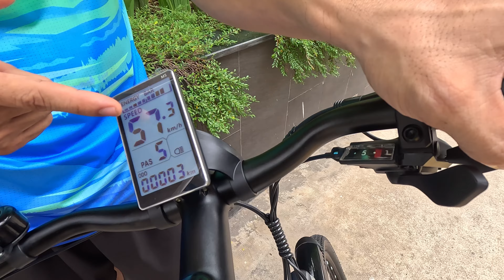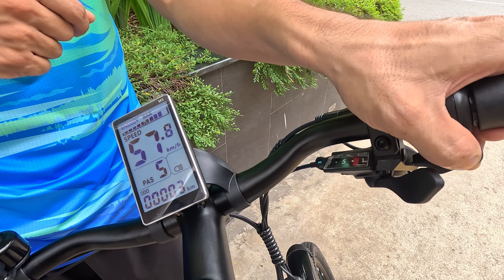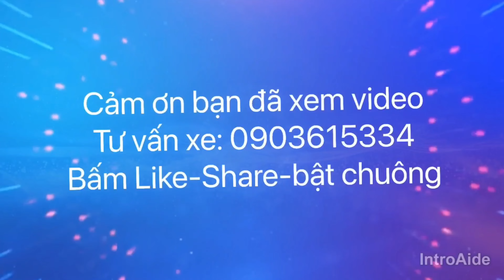Siêu Sang! Xe Đạp HedaTX 10 500w BAFANG Đỉnh 750W Pin 48v15.6Ah Phanh Dầu Thuỷ Lực Điện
Thông số :
Model: HEDA TX10
Thương Hiệu: HEDA Tiêu chuẩn Anh Quốc
Xuất xứ: Đài Loan
Màu sắc: Trắng
Động cơ: BAFANG 500W. (tối đa lên 750W)
Tốc độ tối đa: 48 km/h
Pin Lithium 48v15.6Ah tháo rời
Quãng đường đi điện: 70-80 km
Quãng đường đi trợ lực: trên 100 km
Kích thước lốp: 27.5*2.10 inch
Giảm xốc trước chỉnh tối đa hành trình
Hộp số: L-TWoo A5, 9 tốc độ
Dĩa bàn đạp 1 cái lớn
Tay lái kiểu Nhật bản
Xe Phù hợp: Nam, Nữ, Các Bác lớn tuổi
Đèn chiếu sáng trước sau Đèn Lcd
Phanh dĩa thủy lực dầu SHIMANO
Màn hình đồng hồ LCD , 5 cấp độ
Tay nắm bọc cao su đen cao cấp
Trọng lượng xe: 26 kg
Kích thước sản phẩm: 173cm x 63cm x 112cm
Xe tặng kèm: Dè chắn bùn, Baga sau zin, và một số phụ tùng khác
Bảo hàng: 12 tháng
ĐẶT MUA HÀNG - GIAO HÀNG NHANH TẬN NƠI
Zalo tìm kiếm: Chợ Lớn Sài Gòn